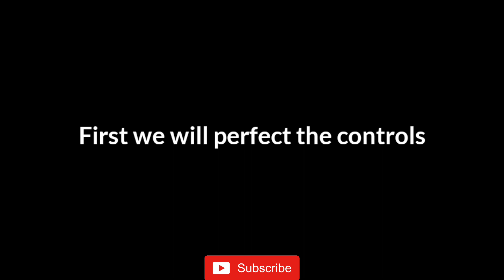Learning the Basics In Stumble Guys | Journey to Stumble Pro Ep. 2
🎧My Gears
Mic (Boya BYM1)

Device (Realme 3 Pro)

Headphones (Cosmic Byte GS410)